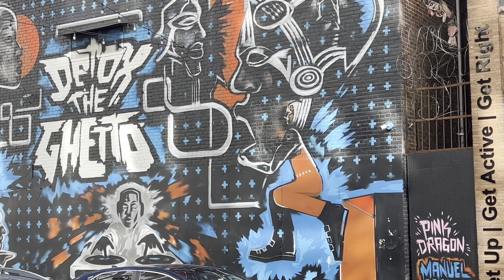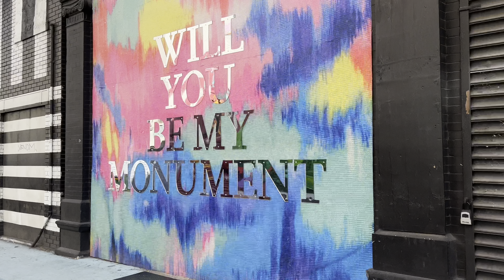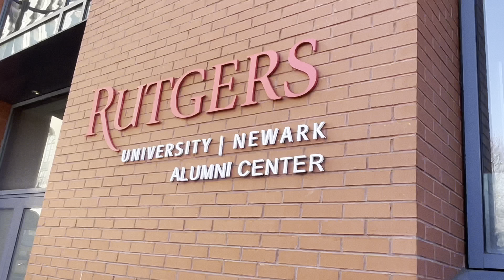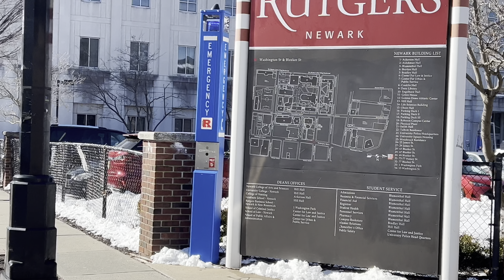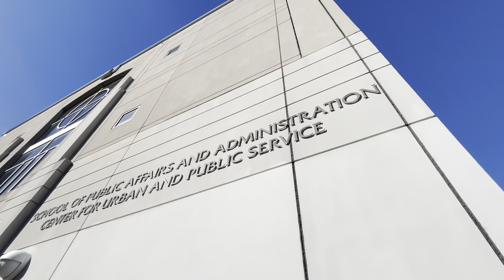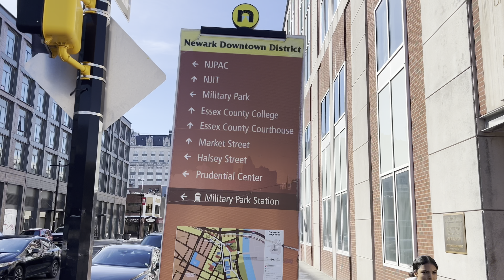DOWNTOWN NEWARK: TREAT PLACE (ARTIST ALLEY) - HALSEY STREET - WASHINGTON STREET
This video will show Treat Pl. (Artist Alley) Halsey St., and Washington St. Newark has a rich history that should be explored…cherished…preserved…and respected!

I will do other places in Newark soon…🤞🏽